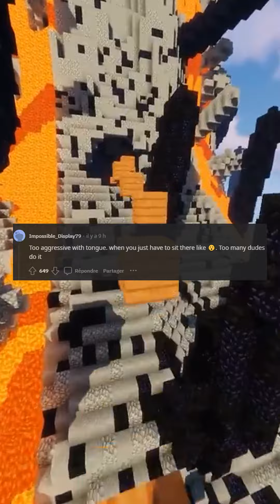Ladies of Reddit, what’s an instant ladyboner killer